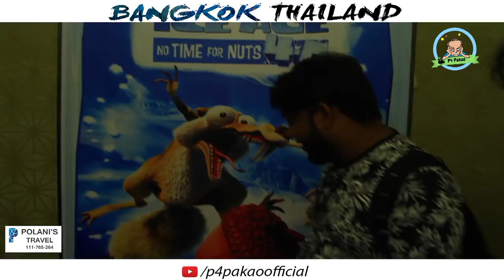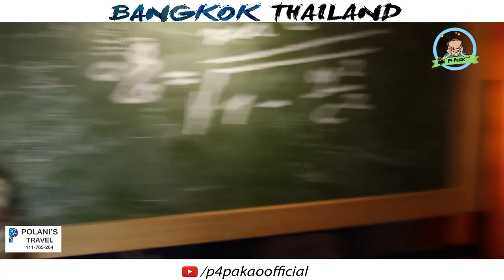P4 Pakao Thailand Vlog 2017 YouTube